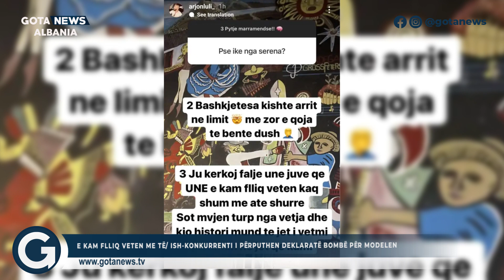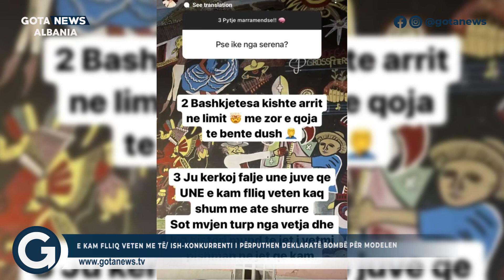E kam flliq veten me të/ Ish-konkurrenti i Përputhen deklaratë bombë për modelen - Gota News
Follow planetapp.ltd

Follow silvifortstore